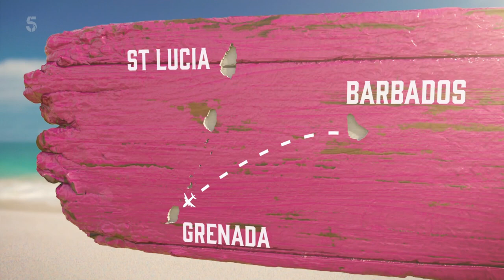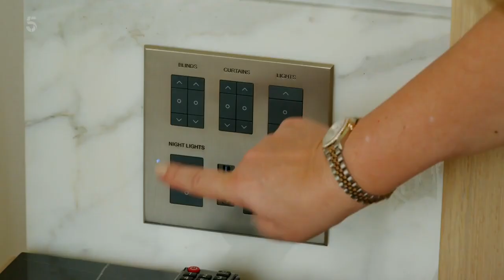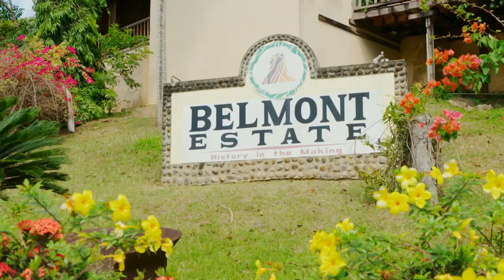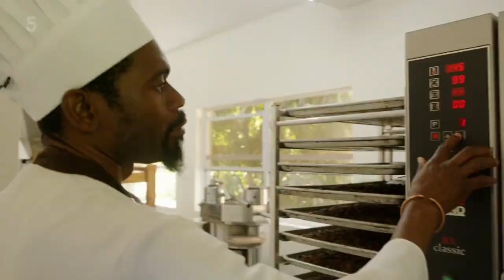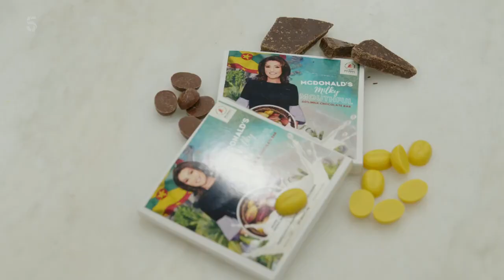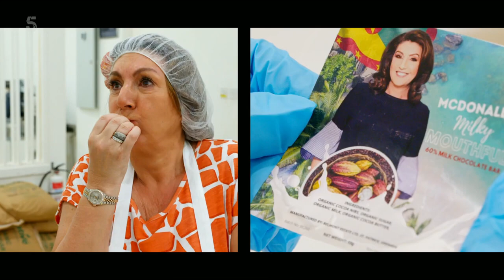Holidaying with Jane McDonald | The Caribbean | Grenada | Episode - 3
Jane hits the third island on her itinerary, the spice island of Grenada.